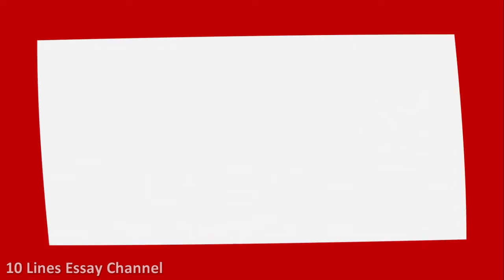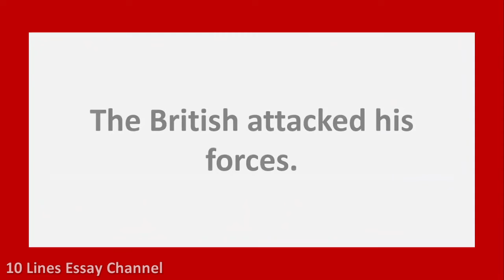10 Lines on Nana Sahib in English | Few Sentences about Nana Sahib in English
Want to have a Few Sentences about Nana Sahib?  You are in the right place!
This video provides you with 10 Lines on Nana Sahib in English .  It is very easy to understand and learn.

Few Sentences about Nana Sahib in English
10 lines on Nana Sahib in English
Essay on Nana Sahib in English
Paragraph on Nana Sahib in English
Few lines on Nana Sahib in English